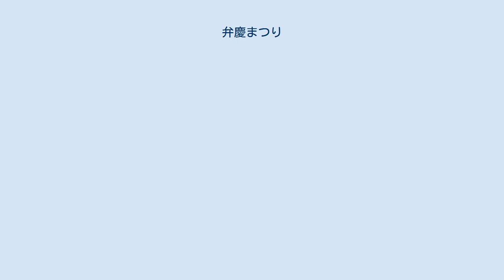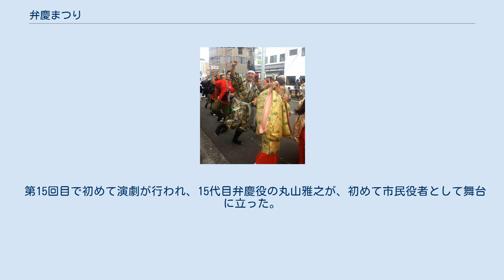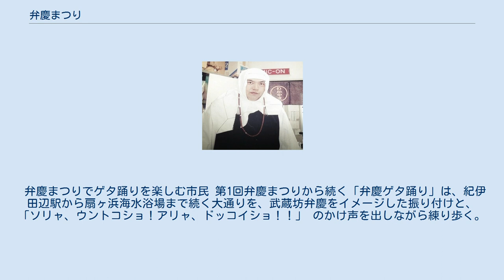弁慶まつり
第28回弁慶まつり演劇弁慶伝説 弁慶まつり（べんけいまつり）は和歌山県田辺市で毎年10月第１金曜日・土曜日に行われる祭。
 「弁慶まつり」は、武蔵坊弁慶が田辺一帯を統治していた熊野別当の子という伝説から、 昭和62年（1987年）、田辺市観光ビジョン実施計画委員会の提言を受け、「武蔵坊弁慶・熊野水軍出陣800年祭」として始まった和歌山県田辺市の祭である。
 第1回目の弁慶役には野球解説者の江本孟紀が、湛増役には当時の生駒啓三・田辺市長が扮し、武蔵坊弁慶熊野水軍出陣行列には、約150名が参加した。
 毎年10月第１金曜と土曜において、演劇・弁慶伝説、弁慶ゲタ踊り、鬼若太鼓を軸に、紀州弁慶よさこい踊り、物産テント市など様々なイベントを折りまぜながら開催している。
 初の市民弁慶役8代目 泉清 28代目弁慶役の吉本竜兵 初代弁慶役は江本孟紀、2代目小西博之、3代目南方英二、4代目・5代目アントニオ猪木、6代目龍虎孝悦、7代目蔵間龍也が務め、8代目に初めて一般市民である、泉清が弁慶役を務めた。
 以降は一般市民から応募を募り、オーディションを経て弁慶役が決定される。
 初の演劇で弁慶役を演じた15代目丸山雅之 闘鶏神社に特設舞台を設置し、上演される演劇。
 弁慶誕生から、義経との出会い、玉虫との出会い、源氏と平家の合戦を占う闘鶏、熊野水軍を率いての出陣など武蔵坊弁慶の生涯を劇で再現する。
 役者は全て素人の一般市民で、オーディションによって選ばれ、約2か月の練習を経て本番を迎える。
 第14回目までは演劇はなく、弁慶一行が街中を練り歩く、武蔵坊弁慶熊野水軍出陣行列が行われていた。
 第15回目で初めて演劇が行われ、15代目弁慶役の丸山雅之が、初めて市民役者として舞台に立った。
 弁慶まつりでゲタ踊りを楽しむ市民 第1回弁慶まつりから続く「弁慶ゲタ踊り」は、紀伊田辺駅から扇ヶ浜海水浴場まで続く大通りを、武蔵坊弁慶をイメージした振り付けと、「ソリャ、ウントコショ！アリャ、ドッコイショ！！」 のかけ声を出しながら練り歩く。
 毎年約1000名が参加している。
 第12回目(平成10年)から始まった紀州弁慶よさこい踊りは、扇ヶ浜会場、 ビーチサイド会場、闘鶏神社会場、アオイ通り会場に分かれて予選が行われ、予選を勝ち抜いたチームが扇ヶ浜会場で最終決戦を行い、優勝チームを決める。
 その年の弁慶役が審査員を務める。